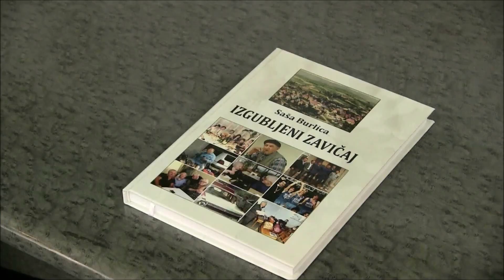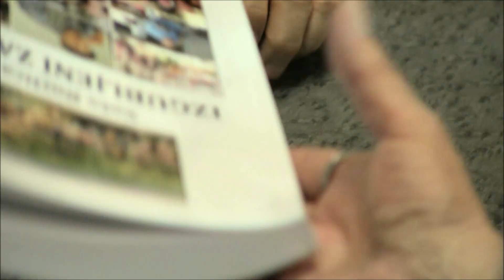Sa promocije IZGUBLJENOG ZAVIČAJA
Saša Burlica: "Moj zavičaj je i vaš zavičaj. Ako to više nije vaš zavičaj, onda ne može biti ni moj zavičaj. Ako nešto više ne pripada vama, ako vam je to neko uzeo, oduzeo, istjerao vas, ukrao vam, onda se i ja tako osjećam. Mogao sam ostati tu, nisam htio, jer ono što ne pripada vama ne može pripadati ni meni, jer smo i vi i ja gradili taj zavičaj, po našoj mjeri, živeći u njemu onako kako smo živjeli u ta nezaboravna vremena."
(Obraćanje na promociji knjige "Izgubljeni zavičaj", BKC Tuzla, 5.4.2023.)
Saša Burlica je Bosanac, Srbin po nacionalnosti, rođen u Vlasenici. Ovu besjedu izgovorio je pred licem Bošnjaka iz Vlasenice, koji su bili žrtve etničkog čišćenja, a koji su sa mnogo radosti i poštovanja došli na promociju knjige koju je Saša Burlica napisao o zajedničkom, izgubljenom zavičaju.